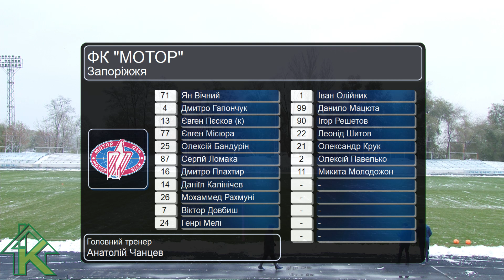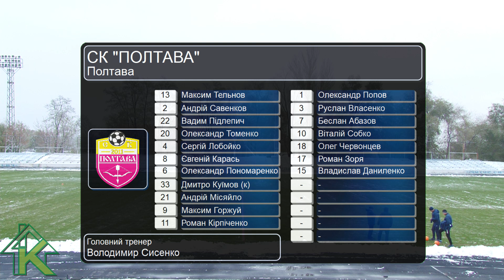ФК "Мотор" - СК "Полтава" . Чемпіонат України з футболу серед аматорів.